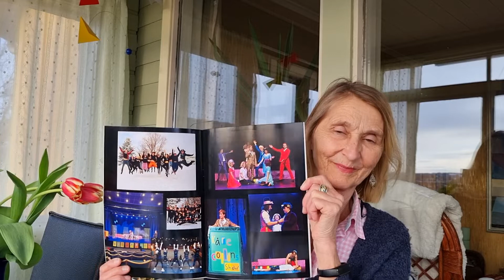World Theatre Day. Ep.24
On the world theatre day 2022, Granny Gro Ann talks about why she became an actress, and what it means to her as a human being. She is directing the musical Hairspray for a school, and she tells us how the young studens "blossom" more for each day on stage. She also talks about president Zelensky, who started off as an actor, but now shows his bravery to the world. Please check into this vlog today!